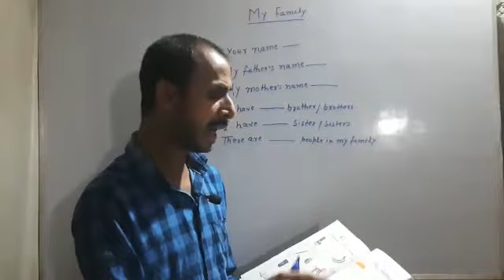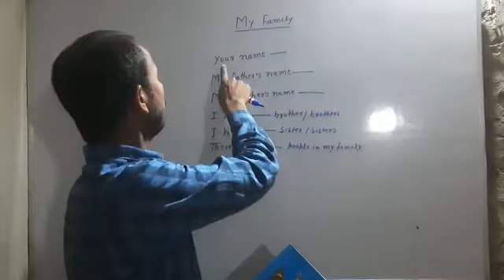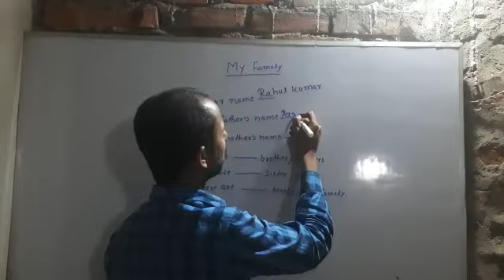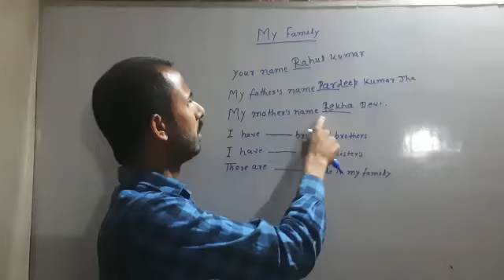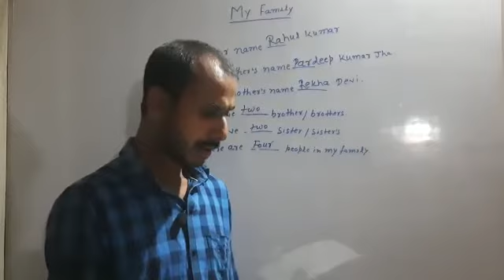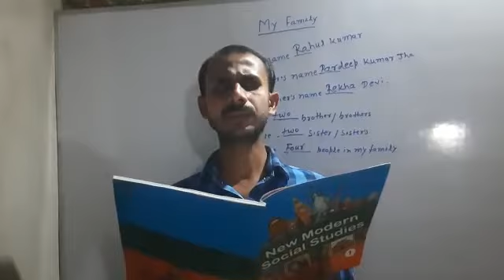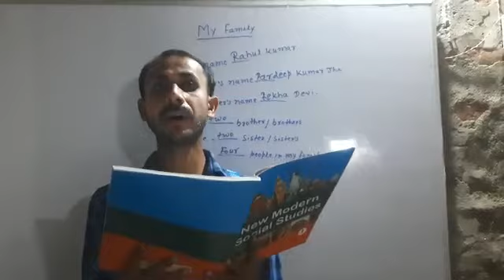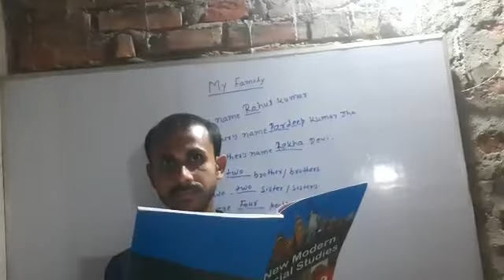SOCIAL SCIENCE CH 1.0